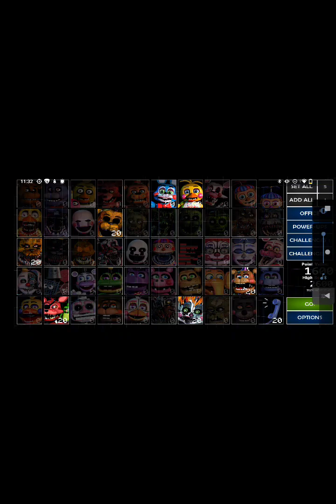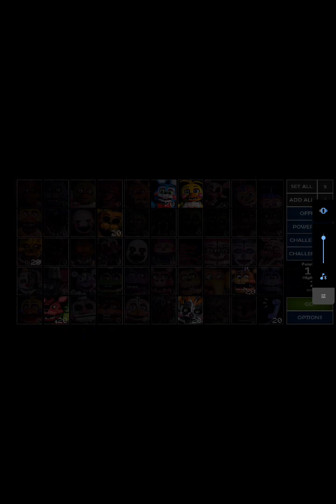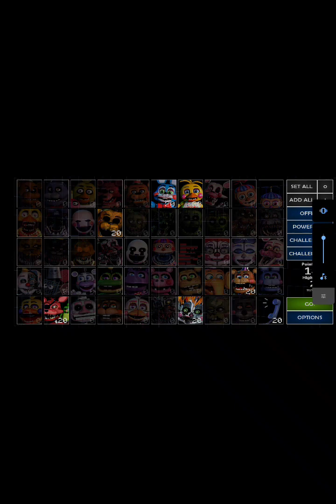Ultimate Custom Night (Part 9) Read Description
Sorry For Not Being Able To Record Again, I Promise I'll Try My Best To Record More Again, Even if I Run Out Of Ideas.